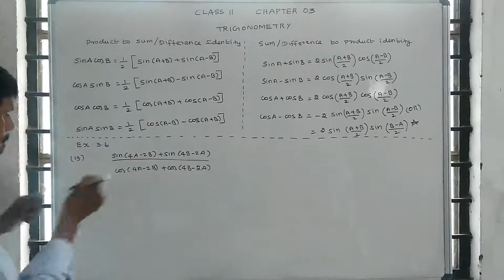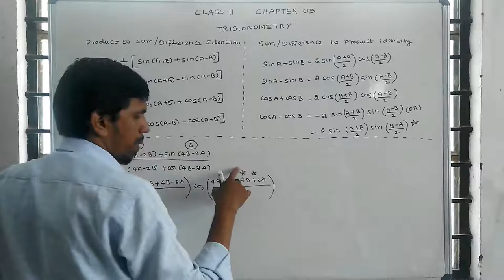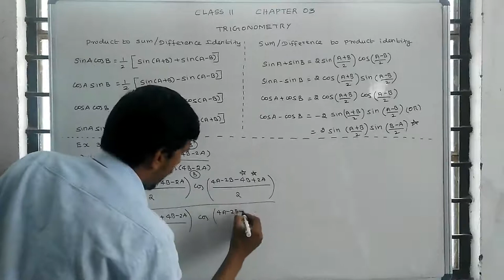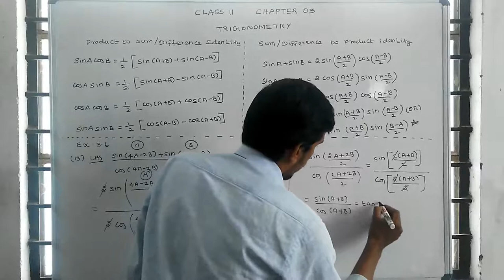Class 11 maths | chapter: 3 | Trigonometry | Exercise: 3.6 | Q.no:13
chapter: 3
 Trigonometry